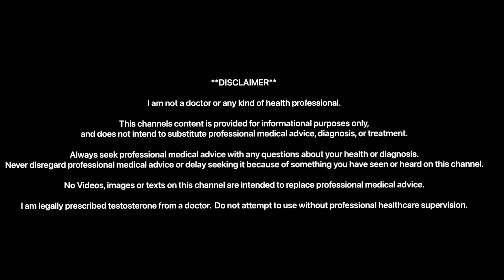Should You Aspirate? Testosterone Injections on TRT | TRT UK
Aspiration for Testosterone Replacement Therapy | Why I Aspirate When Injecting TRT | TRT UK

You could be in a lot of trouble if you inject into a blood vessel, artery or vein. It takes 1 second for me to aspirate so I think it’s worth it. I tell you a very short story of why I always aspirate and why I think that 1 second of aspiration is worth it. Better to be safe than sorry.

I am not a doctor or any kind of health professional.

Always seek professional medical advice with any questions about your health or diagnosis. Never disregard professional medical advice or delay seeking it because of something you have seen or heard on this channel.

No Videos, images or texts on this channel are intended to replace professional medical advice.

I am legally prescribed testosterone from a doctor.  Do not attempt to use without professional healthcare supervision.